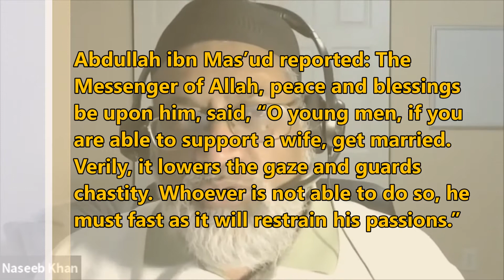In Islam, is marriage mandatory?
Imam Naseeb Khan answers the question about if it is mandatory to get married in Islam. || Nur Ul Islam of South Florida || Wednesday Night Class